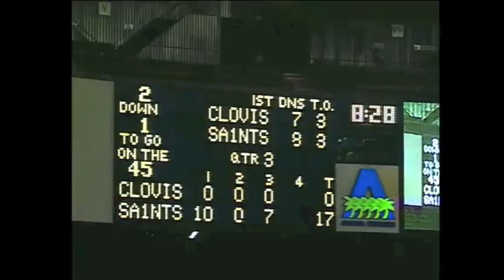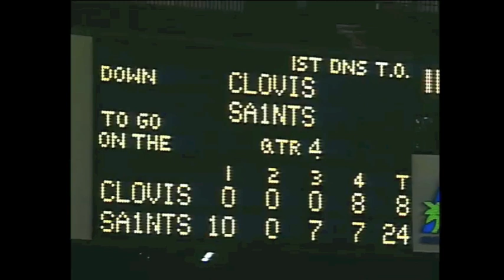1992 STL Crusaders Football: STL vs Clovis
1992 Shawn Akina Classic: Saint Louis vs Clovis